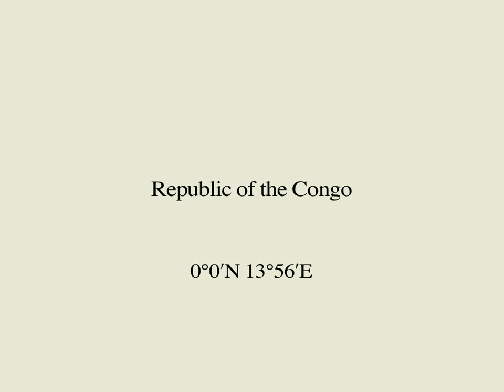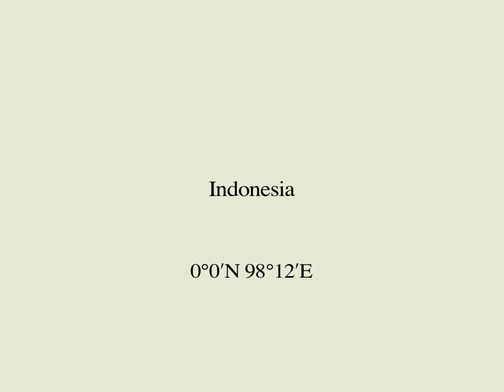Naho Taruishi, The Longest Line To Circle, 2010.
“The Longest Line to Circle” identifies the longest straight line one can draw on this planet. The on-screen text serves as a way of mapping the imagined line as it travels a full circle around the Earth.

Taruishi  is one of our Open Session artists whose work will be featured in our upcoming exhibit Open Session 2 from November 21 – December 14.

Naho Taruishi
The Longest Line To Circle
2010
Silent
2 minutes 8 seconds